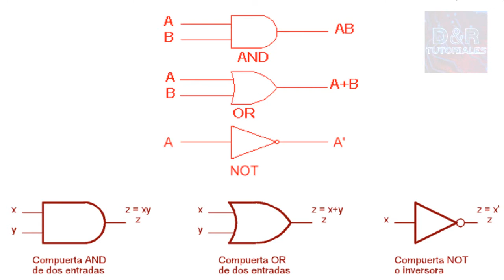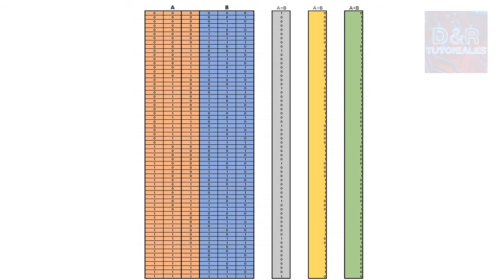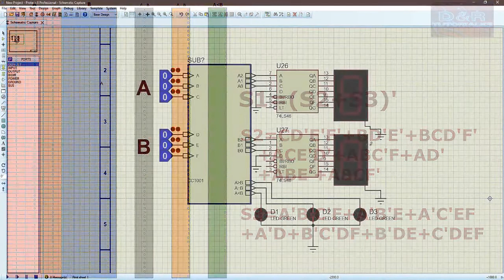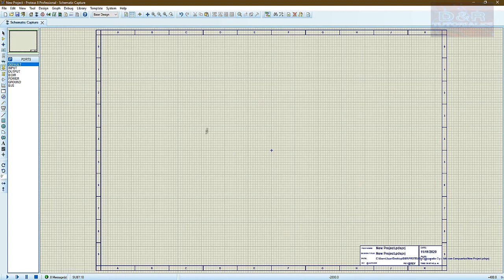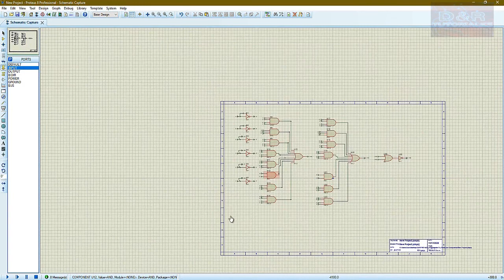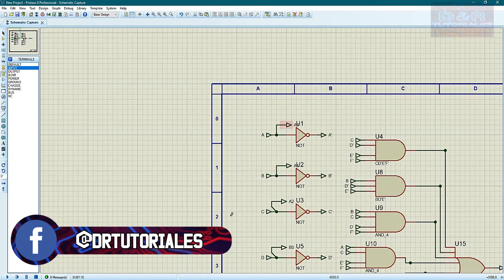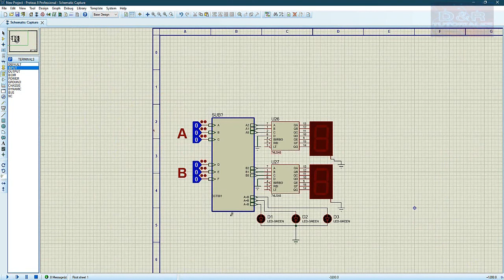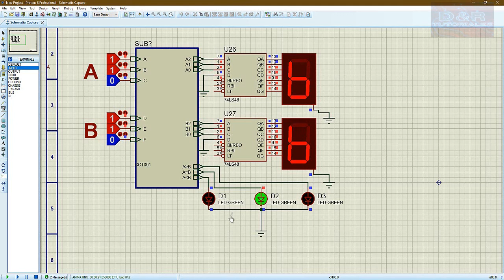COMPARADOR DIGITAL DE 3 BITS CON COMPUERTAS Y DISPLAYS | D&R TUTORIALES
Mira este vídeo si quieres aprender a realizar un circuito comparador de 2 números de 3 bits con compuertas lógicas, visualizando el valor de cada uno en displays de 7 segmentos. Todo simulado en el software Proteus Designed Suite.